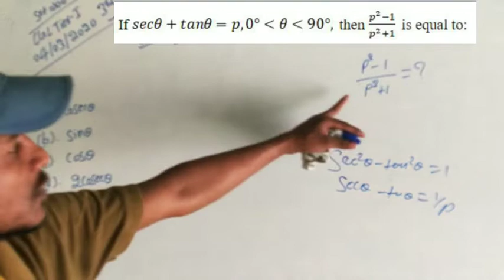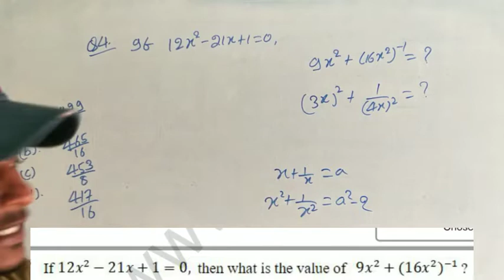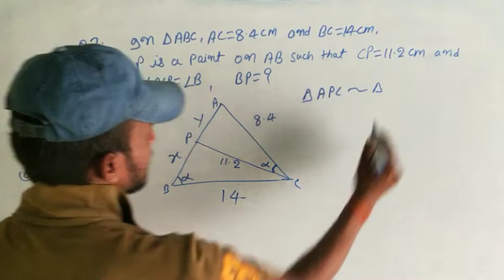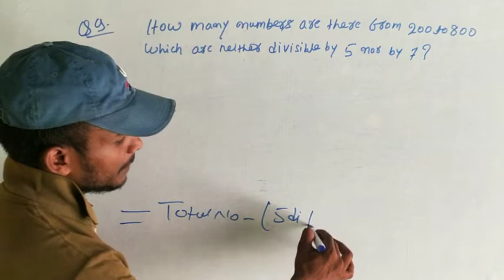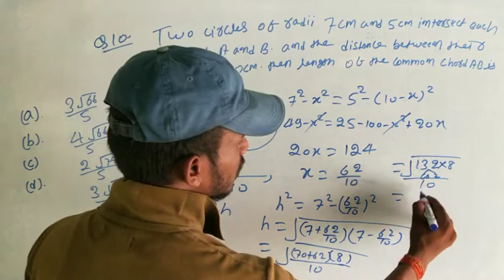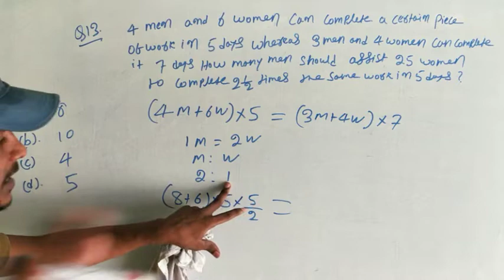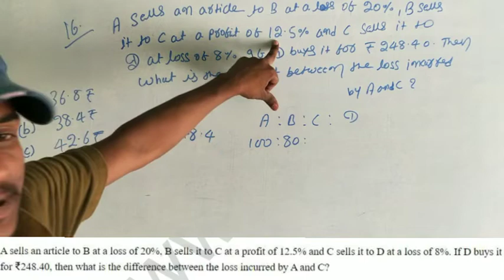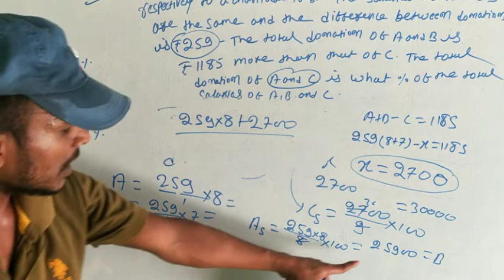SPL. Maths practice, Set-06, By-Anuj sir,|CGL Tier-I 4th March 2020,3rd shift Maths solution